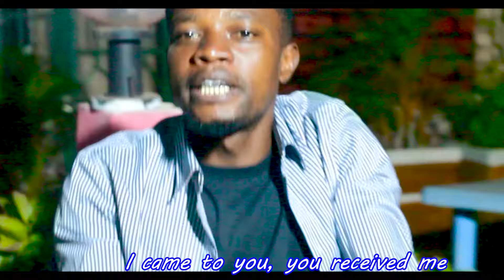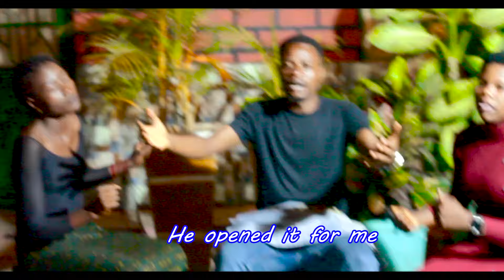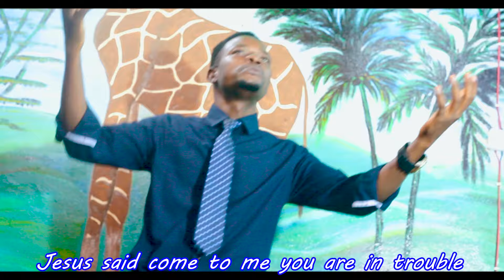NIKO HURU BY PROTAIS // VIDEO OFFICIAL 2024